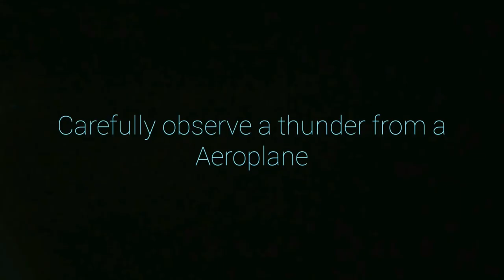India to Italy after lock-down | Airfrance | Genova | English vlogs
Hey family in this video I'm travelling from India to Italy It took me veryyy long to edit this vlog especially the airport and the runway area hope you guyz like and do drop a Perfect comment love you all